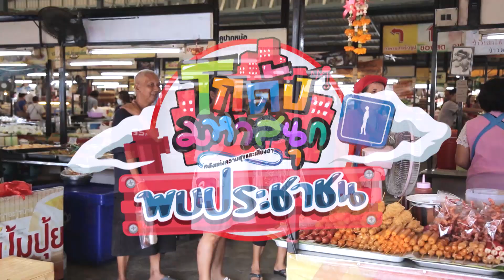เถียงกันไม่จบ! วินจยย.แบบไม่ต้องเรียกผ่านแอปฯดีกว่ายังไง? | โกดังมหาสนุก EP.213 (7 ต.ค. 62)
สมัยนี้อะไร ๆ ก็ใช้แอปพลิเคชั่นเพิ่มความสะดวกสบาย ไม่ว่าจะสั่งอาหาร หรือจะซื้ออะไร แค่มีสมาร์โฟนก็สั่งได้หมด โดยที่ไม่ต้องออกจากบ้านไปหาให้เหนื่อย รถรับจ้างก็เช่นกัน แค่เรียกผ่านแอปฯ รถก็มารับถึงที่แล้ว และด้วยเหตุนี้ทำให้เหล่าหนุ่ม ๆ วินมอเตอร์ไซค์นั่งปรับทุกข์กันว่า แอปฯ พวกนี้ทำให้ไม่ค่อยมีผู้โดยสาร เพราะพากันไปเรียนผ่านแอปฯ กันหมด ไป ๆ มา ๆ จากปรับทุกข์ก็กลายเป็นโต้เถียงว่าวินแบบดั้งเดิม กับ รถที่เรียกผ่านแอปฯ แบบไหนดีกว่า พาลให้ผู้โดยสารที่มายืนต่อคิวเดือดร้อนกันหมด... เพราะอะไร?  มาดูกัน ในตอน สองฝั่ง สองฝ่าย

โกดังมหาสนุก รายการตลก ที่การันตีความฮาด้วยนักแสดงตลกชื่อดังของประเทศไทย : เจี๊ยบ เชิญยิ้ม, โรเบิร์ต สายควัน และอีกมากมาย

ออกอากาศทุกวันจันทร์ถึงวันพุธ เวลา 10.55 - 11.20 น. ทางช่อง 3 (HD33) หรือ Live! ทาง

ดูย้อนหลังตอนอื่น ๆ ได้ที่